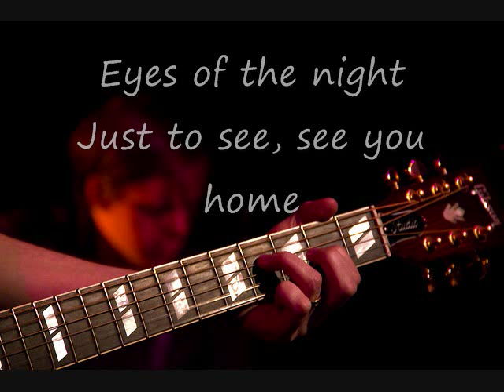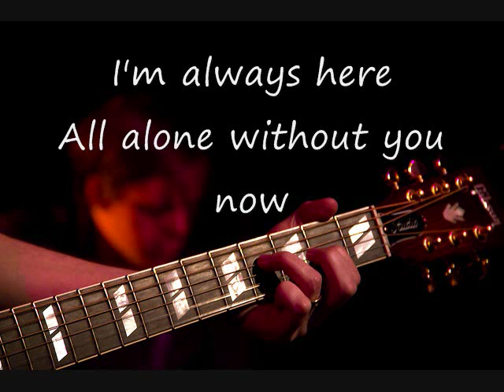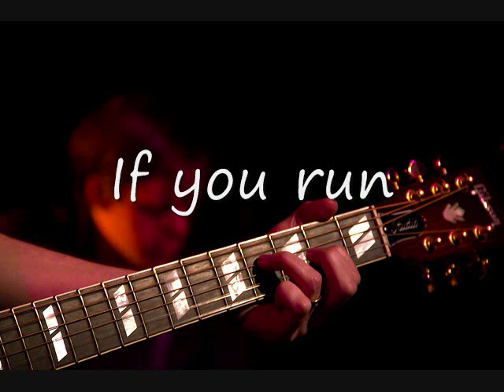The Boxer Rebellion - If You Run (Lyrics)